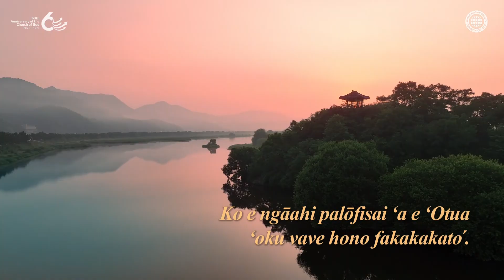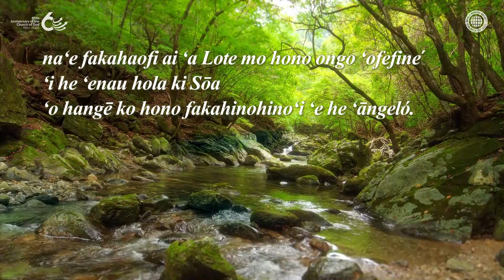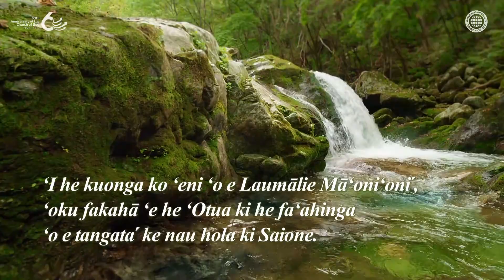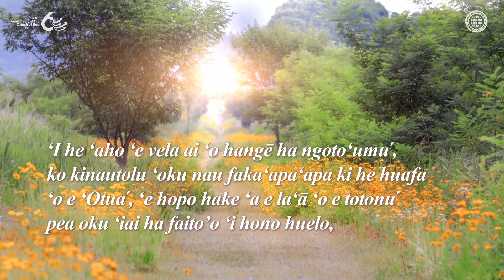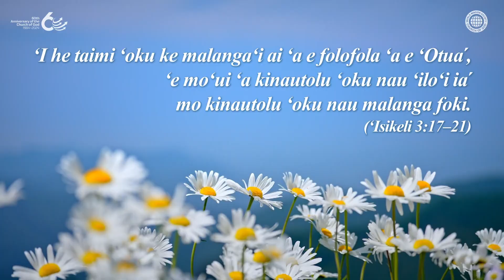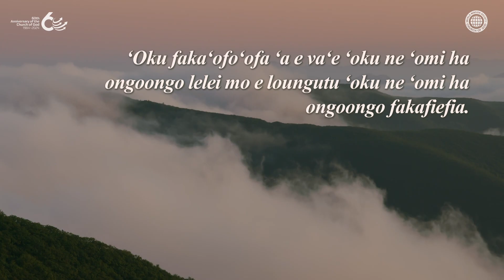Mou Tokanga! Mou ‘A Pē! | Siasi ‘o e ‘Otua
Ko e Siasi ʻo e ʻOtua, ʻa ia ʻoku kātoangaʻi ai ʻa e moʻoni ʻo e Pāsova ʻoku ne maluʻi kitautolu mei he fakatamaki, ko Saione.

Naʻe foaki ʻe he ʻOtua ha hūfangaʻanga ʻi he kuonga takitaha—ʻa e ʻaʻake kia Noa, Sōa kia Lote, mo Pela lolotonga e fakaʻauha ʻo Selusalema՛ kiate kinautolu naʻe tui ki Heʻene folofola՛.
Ko e meʻa tatau pē, ʻi he kuonga ko ʻeni՛, kuo Ne foaki ai ʻa Saione՛ ko ha feituʻu ʻo e fakamoʻui՛ ʻa ia ʻe lava ke maluʻi ai ʻa e faʻahinga ʻo e tangata mei he fakatamaki.

[Ko e vitio ko ‘eni ‘oku hiki tatau ia ‘e he Misiona Fakamamani lahi ‘a e Siasi ‘o e ‘Otua. ‘Oku ‘ikai ngofua ke hiki tatau pe tufaki ta’ema’u ha ngofua.]